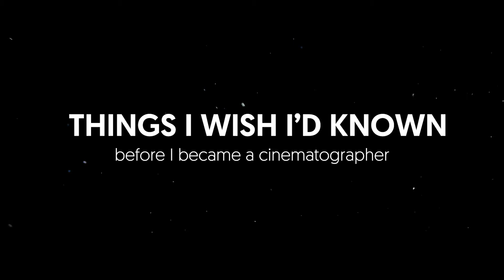Things I wish I'd known before becoming a cinematographer || Lewis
Last but by no means least we sat down with cinematographer and our CTO Lewis for his hot tips for fledgling camera buffs out there.

Go give it a watch and yes, consider this a reminder to finally do that gym sesh you’ve been putting off 💪

0:00 Introduction
0:14 There aren't any shortcuts
0:44 Nobody cares how much you know
1:34 Stay humble
1:49 Carry the basics
2:16 Go to the gym